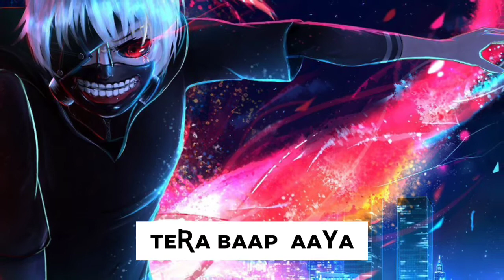Tokyo ghoul attitude whatsapp status tera baap aaya whatsapp status anime attitude whatsapp status